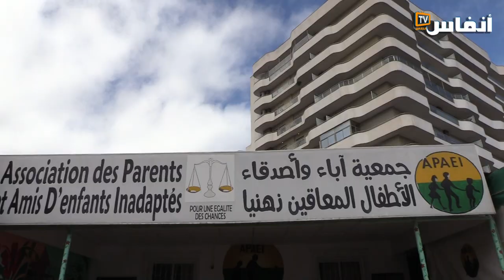جمعية أباء الأطفال في وضعية إعاقة تعقد جمعها العام بالبيضاء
عقدت جمعية أداء وأصدقاء الأطفال المعاقين ذهنيا الجمع العام يوم الأحد 26 فبراير 2023 بالبيضاء